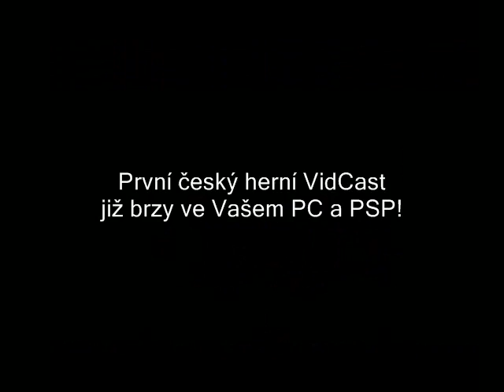vidcast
první amaterský vidcast o hrách v cz